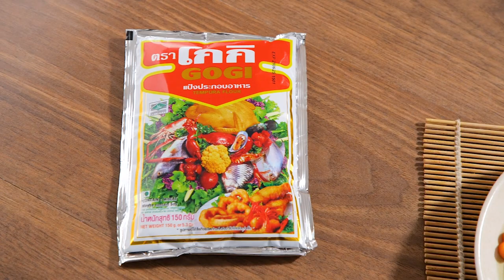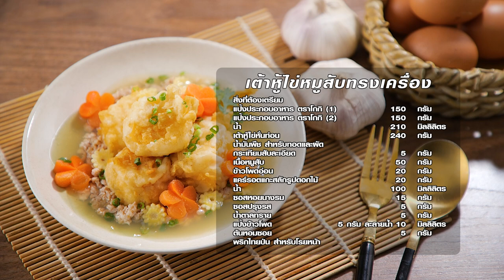เต้าหู้ไข่หมูสับทรงเครื่อง สูตรเด็ด อาจารย์ยิ่งศักดิ์ โกกิ เติมเมนูเดิมๆ ให้กลายเป็นความอร่อยใหม่